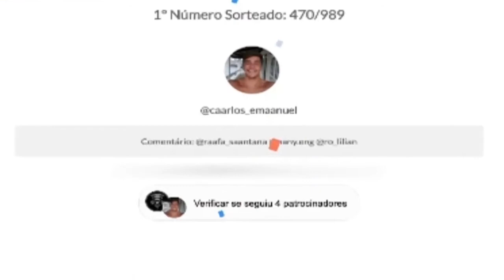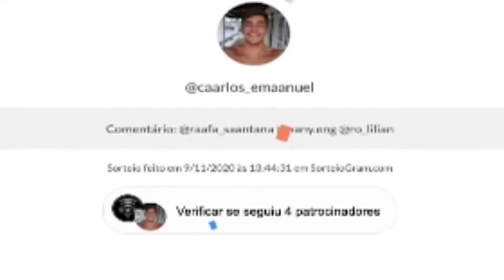51 Ice E-Pro Brasil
Sorteio da tão esperada prancha e depoimentos dos parceiros 51ice E-Pro, etapa brasileira do Surf Web Series, o Circuito Mundial Virtual, que também coroou o campeão brasileiro deste ano pela ABRASP Thiago Camarão.